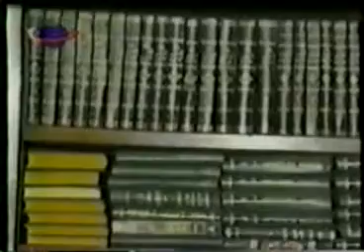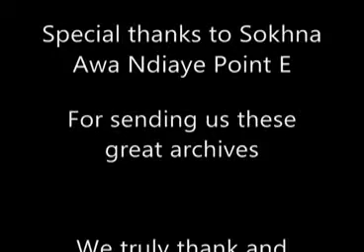TGP Serigne Sam Mbaye Al Qur'an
Niou Fatélikou Serigne Sam Mbaye (RTA)
Yalna Yalla Yokki AY léram té Tass Niou si Barkém!